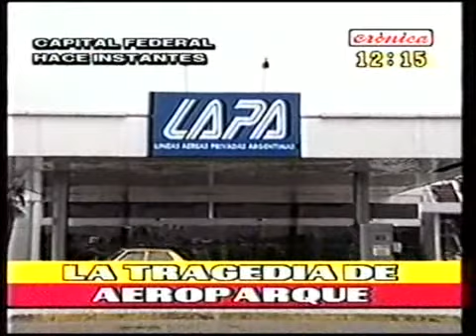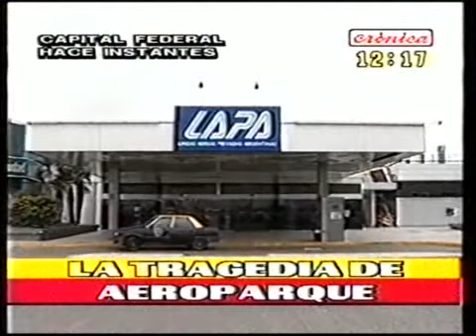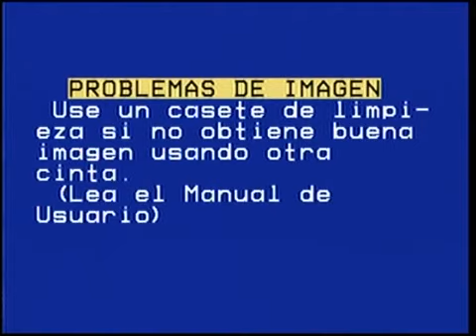LAPA PARTE 28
GRABACION DE LOS NOTICIEROS Y PROGRAMAS PEDIODISTICOS QUE TRANSMITIERON LOS ACONTECIMIENTOS OCURIDOS EN LA COSTANERA A LS 20.54 DEL 31 DE AGOSTO DE 1999, EL BOEING  737-200 (LV-WRZ -VEGA) DE LA EMPRESA LAPA  CON 95 PASAJEROS Y 5 TRIPULANTES VUELO 3142 CON DESTINO A CORDOBA CHOCA Y SEINSENDIA CONTRA EL TALUD DE LA SOCIEDAD ARGENTINA DE GOLF.
COBERTURA EXTRAIDA DE LOS CANALES: TN,CRONICA,CVN,CNN,TV CHILE,CANAL 13,TELEFE.AMERICA,AZUL,ATC.
 FORMATO VHS - SP-LP